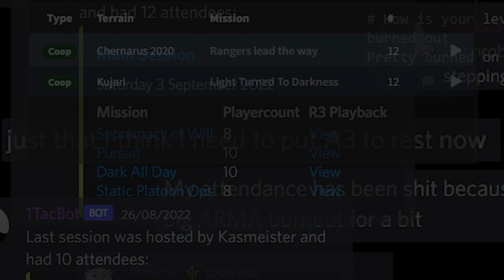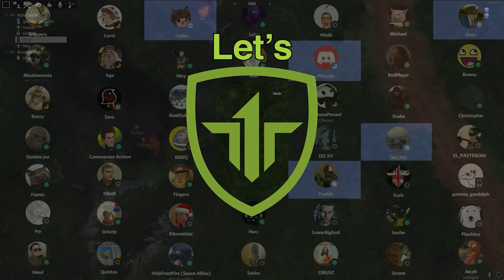1Tac Anime OP 4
The fourth edition of the 1Tac Anime OP - with brand new characters, improved funding, and extra callbacks!

See your favourite characters return with the new season of 1Tac Sessions, with renewed art and fanservice!